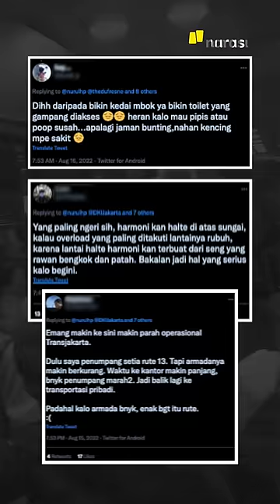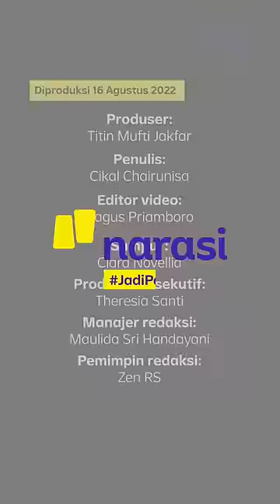Halte Transjakarta Harmoni, Sudah Penuh Sesak, Malah Diperparah Adanya Kedai Kopi | Narasi Daily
Penduduk DKI Jakarta pasti sudah tidak asing lagi dengan Halte Harmoni. Diduga halte yang sudah padat itu semakin penuh sesak karena adanya kedai kopi. Lantas, bagaimana respons Pemprov DKI Jakarta? Simak video berikut ini.

| Narasi Daily

(Narasi)